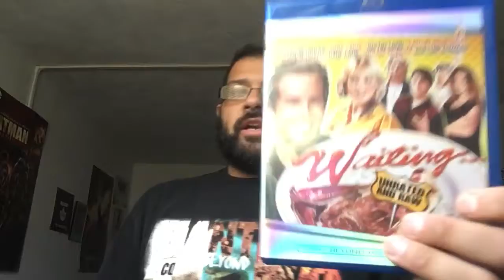Waiting... (2005) Review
I give my thoughts on the comedy about the life and times of resturant workers. I explain why I enjoy this movie for what it is.